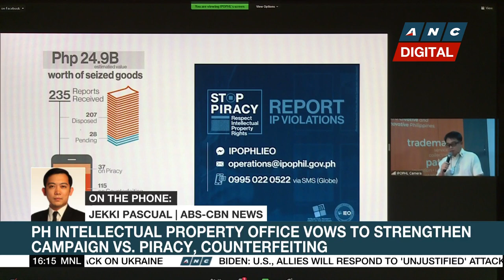Intellectual Property Office vows to strengthen campaign vs. piracy, counterfeiting | ANC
Rundown: The Intellectual Property Office of the Philippines vows to strengthen its campaign against piracy and counterfeit products.